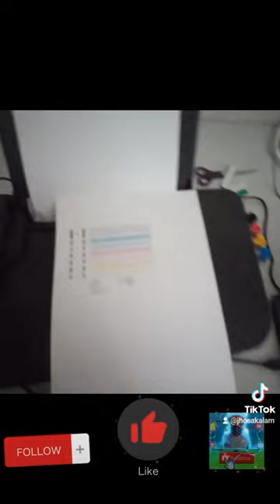CANON TS207!! CISS CONVERTION